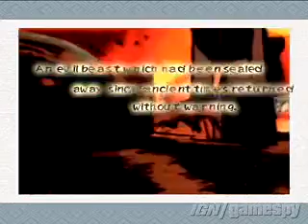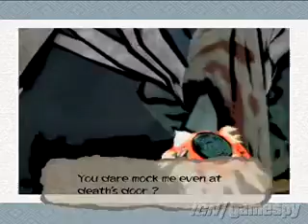Okami trailer 03